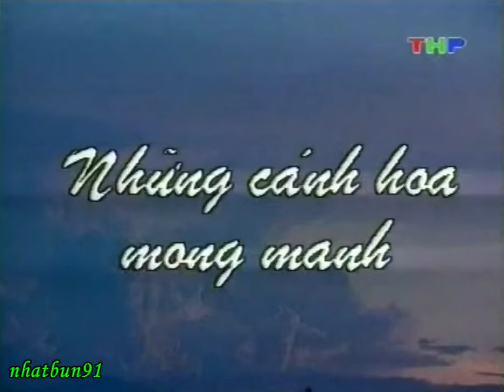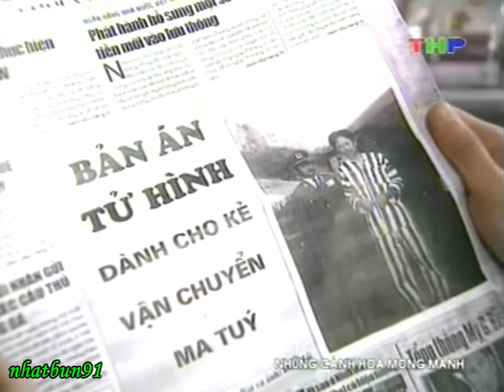NHỮNG CÁNH HOA MONG MANH (2002) - Dũng Nhi, Ngọc Thoa, Thanh Hương, Duy Anh, Trung Anh, Ngọc Dung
Biên kịch: ĐẶNG DIỆU HƯƠNG
Biên tập: PHẠM NGỌC TIẾN
Đạo diễn: VŨ MINH TRÍ
Quay phim: NGUYỄN TIẾN DŨNG
Họa sỹ: TRƯƠNG ĐỨC HẢI
Nhạc sỹ: HOÀNG LƯƠNG
Âm thanh: ĐỨC PHƯƠNG
Dựng phim: TRẦN THANH BÌNH
Phó đạo diễn: LƯƠNG ANH THÁI
Trợ lý: MẠNH HÙNG
Thư ký: ĐAN LINH
Phó quay phim: ĐỨC LONG
Kỹ thuật VTR: XUÂN VŨ
Ánh sáng: MINH CHÂU, QUỐC HƯNG
Đạo cụ: TRẦN ANH
Dựng cảnh: MẠNH CƯỜNG
Hóa trang: HUYỀN TRÂN
Tiếng động: MINH TÂM, MINH THU
Tổ chức sản xuất: LINH ĐAN
Chủ nhiệm: PHẠM TUẤN

Các diễn viên chính:
DŨNG NHI ... Vũ
THANH HƯƠNG ... Khuê
DUY ANH ... Khôi
NGỌC THOA ... bà Tân
HOÀNG CHUNG ... Chung
TRUNG ANH ... Thái
NGỌC DUNG ... Thủy
THU QUẾ ... mẹ Khuê
HOÀNG LAN ... Hà

Cùng các diễn: HỒNG QUANG, VĂN HÒA, MAI LIÊN, ANH THÁI, MẠNH CƯỜNG, VĂN DŨNG, QUANG TÙNG, MẠNH HÙNG, LAN ANH, BÍCH THỦY